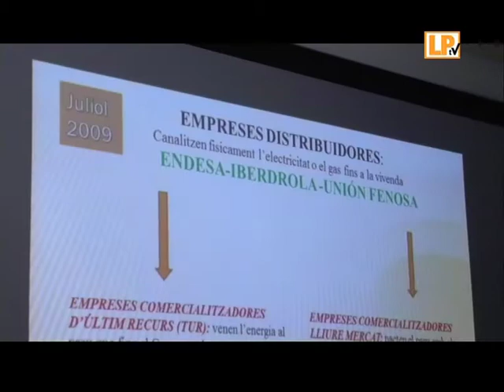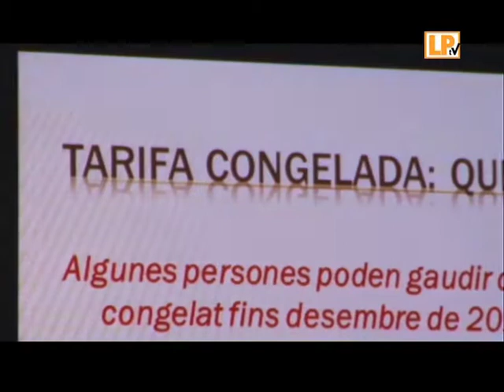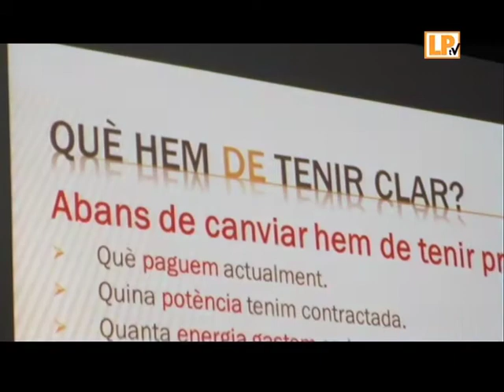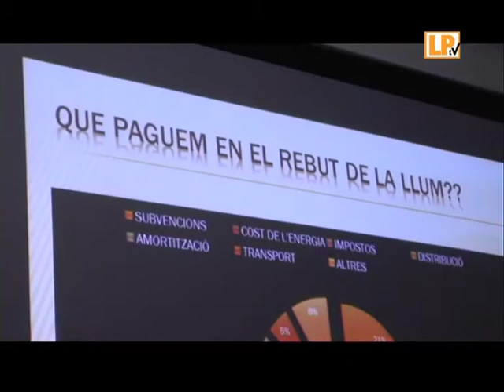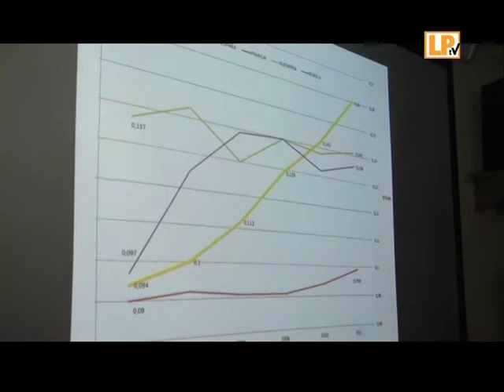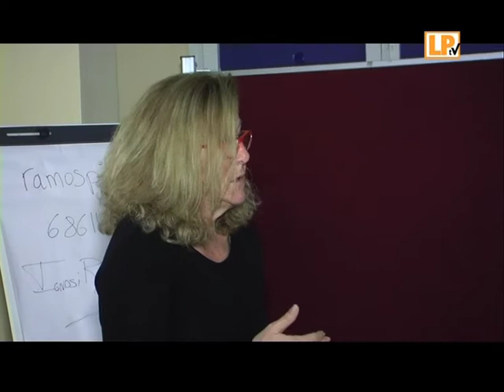XERRADA 'PARLEM D'ENERGIA'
Xerrada organitzada per la regidoria de Gent Gran de la Palma mitjançant el dinamitzador Ignasi Ramos, i portada a terme al casal de la Gent Gran. Va ser oberta a tothom i conduida per la tècnica en subministraments energètics, Francesca Manonelles.